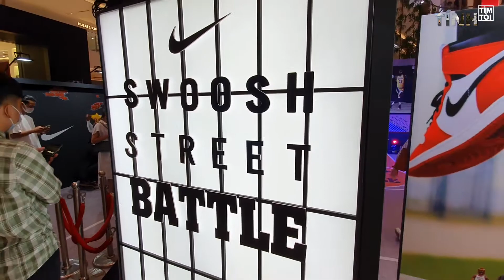Đi sự kiện Nike Swoosh Street Battle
Hôm trước Tính đi sự kiện Swoosh Street Battle của Nike khá là thú vị khi trải nghiệm và có những phút giây vui vẻ. Cùng Tính xem những hình ảnh trong chương trình và phần giao lưu của các khách mời như Wowy rapper, VĐV Bóng rổ Stephen, dancer Thế Bảo...